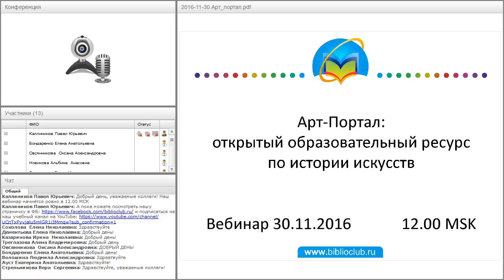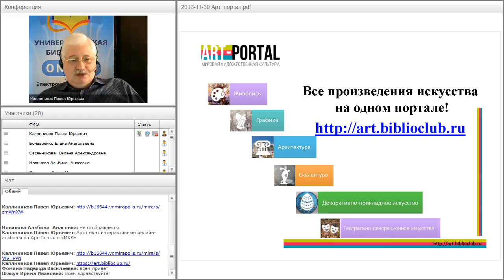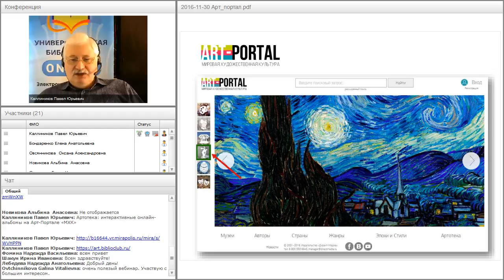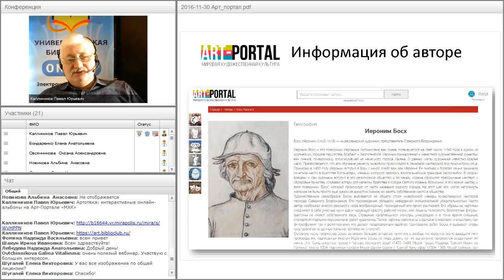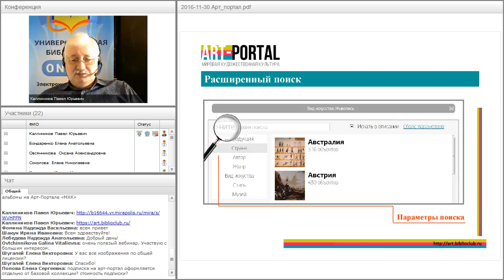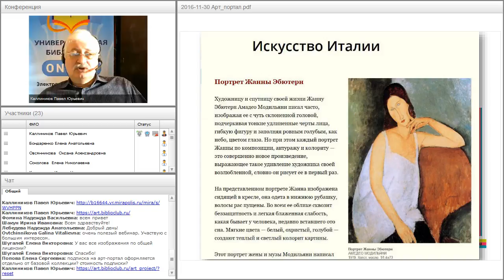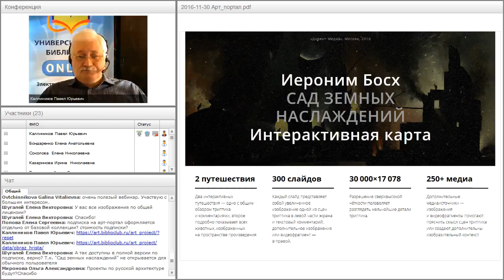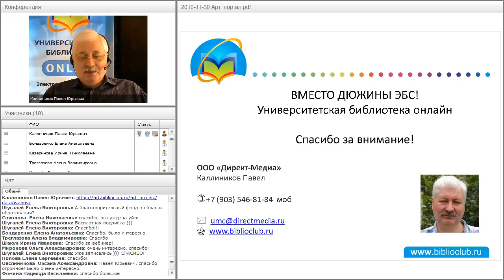Арт-Портал: открытый образовательный ресурс по истории искусств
Вебинар "Арт-Портал: открытый образовательный ресурс по истории искусств" прошёл 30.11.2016 года.